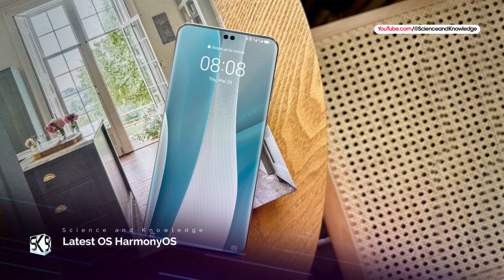Huawei P70 Pro 5G — 2024 Trailer & Introduction — New Upcoming Phones 2024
Introducing the new upcoming king flagship phone 2024 Huawei P70 Pro 5G new dual camera design official first look trailer and introduction video. Coming up in the video is the new upcoming powerful flagship smartphone Huawei P70 Pro 5G with phone specifications, features, specs, cost, price, launch, release date, and much more.

What is the price of the Huawei P70 Pro? When Huawei is launching the P70 Pro 5G phone? What Huawei P70 Pro camera will be used? What are the features of the Huawei P70 Pro 5G phone? What is the release date of the Huawei P70 Pro 5G? Thanks!

SAK - SAK99